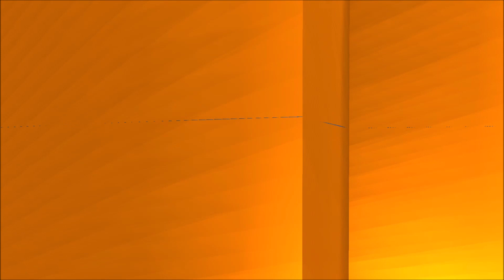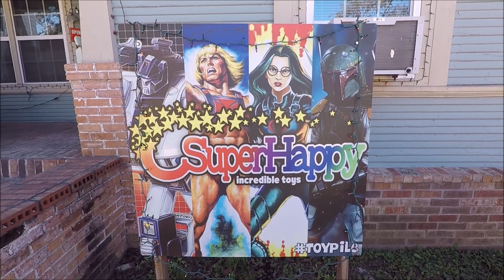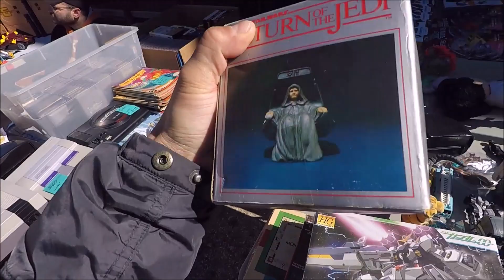Juan appreciation day toy event(part 1)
really glad i was able to make this one
kinda had a hard time finding a parking spot but everything else was good!
esepcailly the haul was worth going for 30 mins driving
can't wait the next week's event!